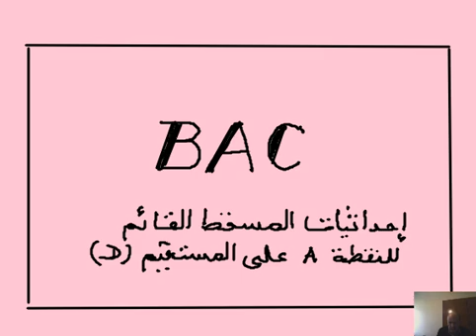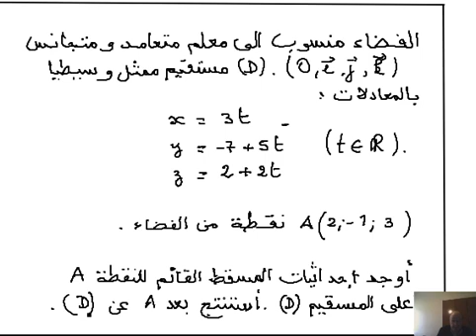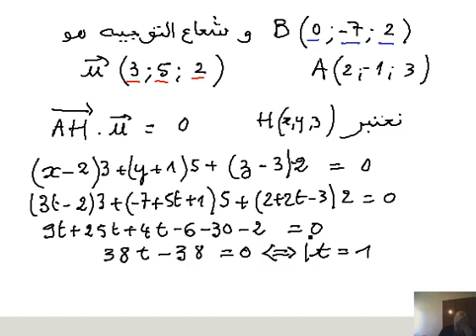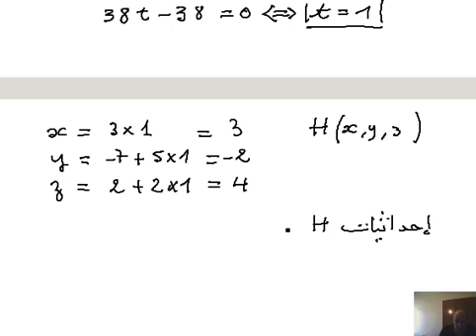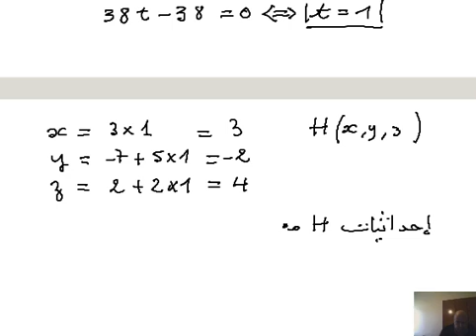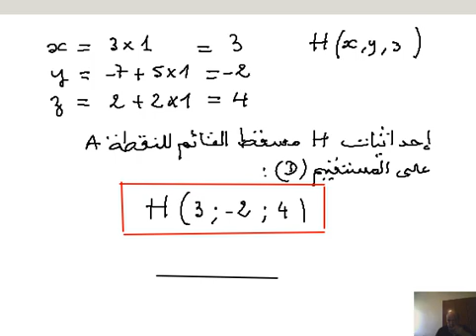2022 - احداثيات المسقط القائم على المستقيم-1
,cours et exercices de math- bac- coordonnées d'un point projection ortogonal d'un point.